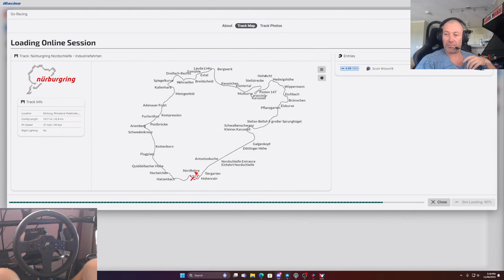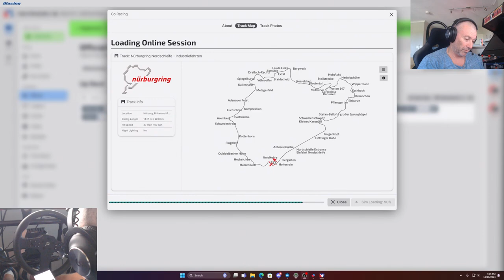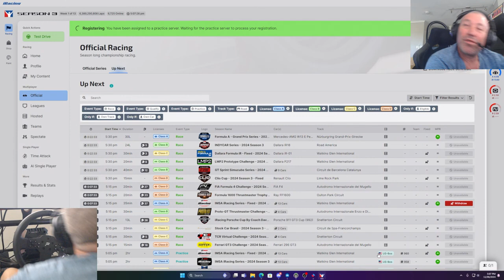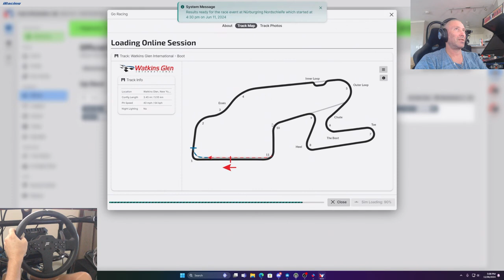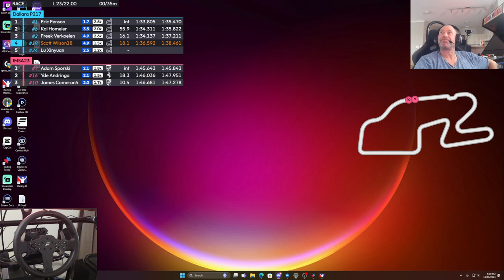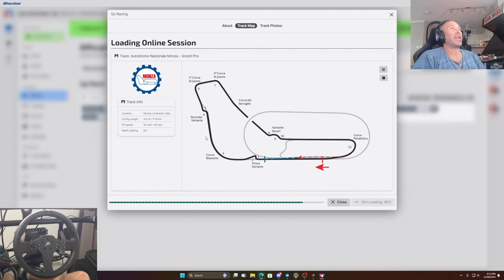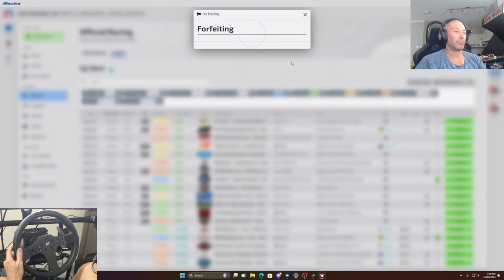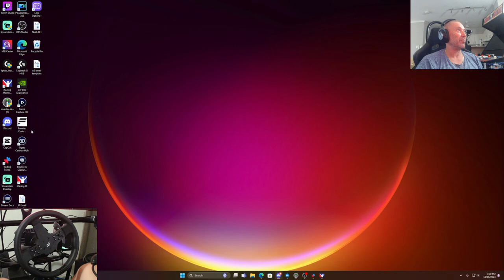"Live & Fast: iRacing Action Unleashed!"